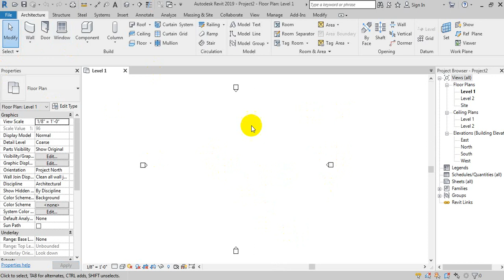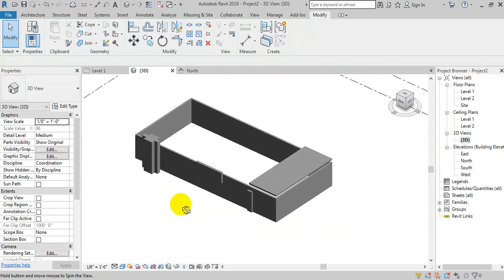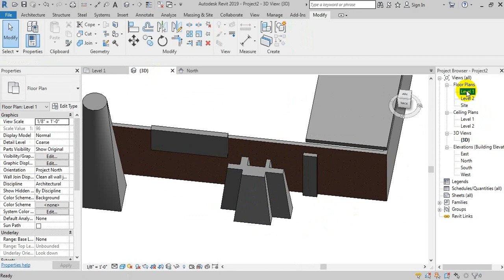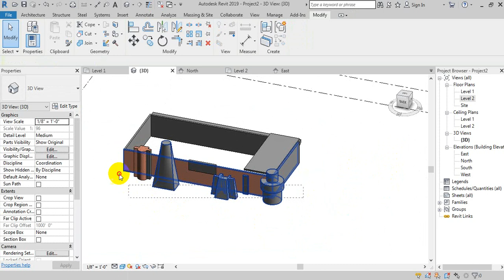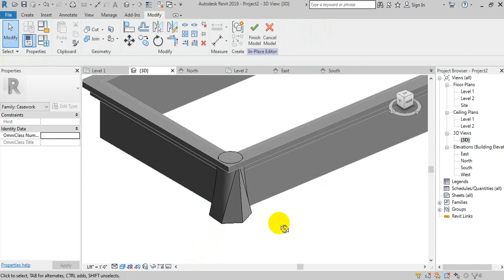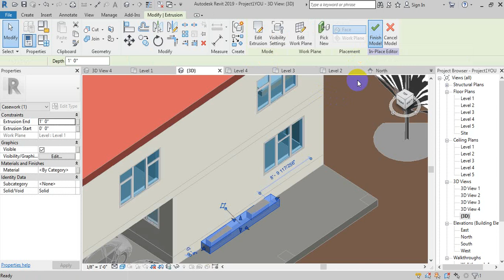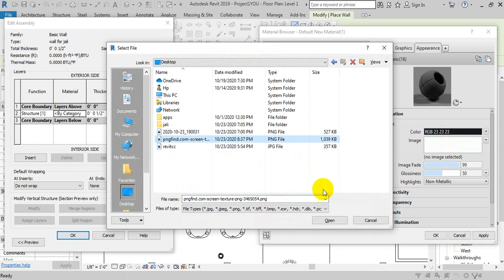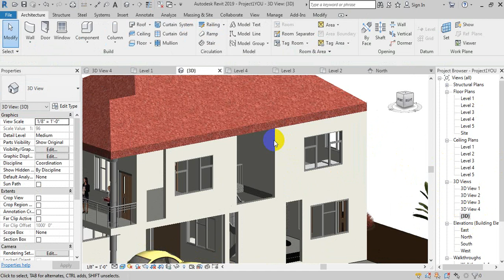Revit Architecture Bangla Tutorial | Class 11 | Extrusion, Blend, Revolve, Sweep, Blend, Void Forms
Hi Everyone , Welcome to the 11th class of Revit Architecture Bangla Tutorial Series. In this series We'll learn about Revit Architecture 2D and 3D Desgin. In this tutorial series we done 3 complete House design Projects. Class:-11. This is last class.

Lesson of this video  : Extrusion, Blend, Revolve, Sweep, Blend, Void Forms & Jali Design in Revit Architecture.

Thank you. if you need any tutorial video massage me on facebook. And If you face any problem about tutorials also massage me on Facebook.